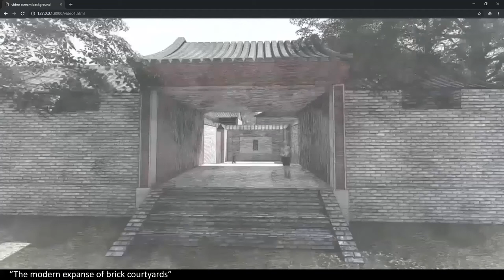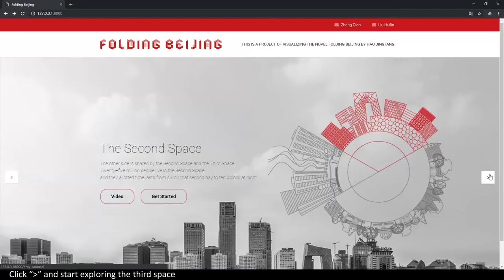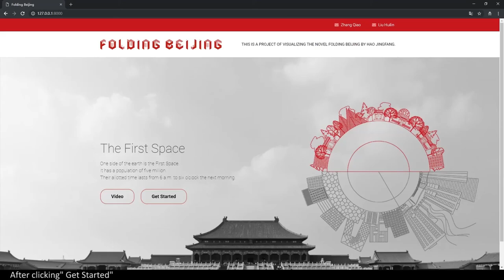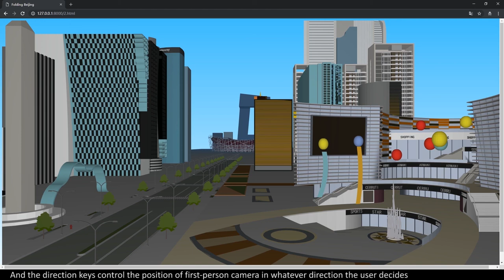Folding Beijing_visualization project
This is a short video showing a visualization project of Folding Beijing, a science fiction written by Hao Jingfang that has won 74th Hugo Award for Best Short Story Award.
Author:
Zhang qiao (Harbin Institute of Technology)
Liu Huilin(Zhejiang University)